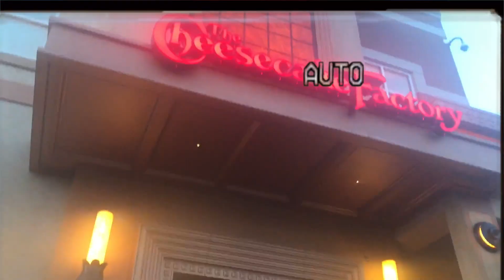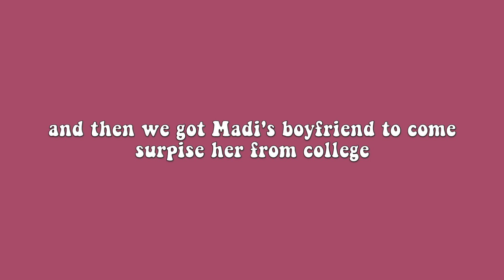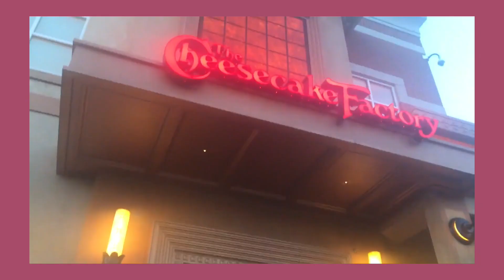DAY IN MY LIFE: mall, madi's 18th birthday, + I SHATTERED MY PHONE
hi my loves!! thank you for clicking on this video, it’s a day in my life!!! soo, I went to the mall and we celebrated Madi’s 18th birthday which was all really fun and I enjoyed every second of it, however, I LITERALLY shattered my phone and it’s so bad like wow. besides that, I hope you guys enjoyed watching and you stayed until the very end it means the world to me

xoxo,

dasani

a couple facts about me
17
ATL
Camera: Nikon d5100
imovie